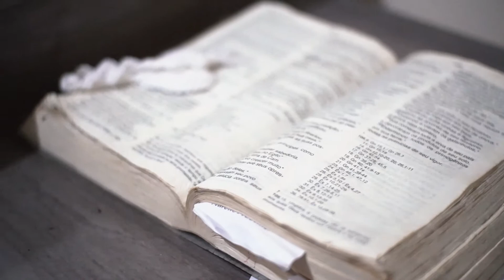NO TEMPO DE DEUS - Greisse e José Rogério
Casamento realizado em Guaratinguetá/SP.